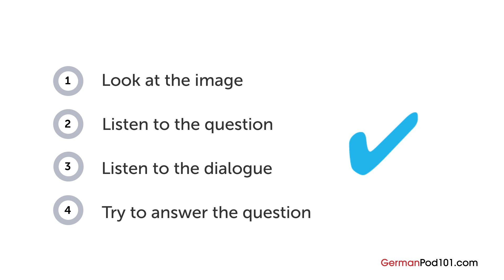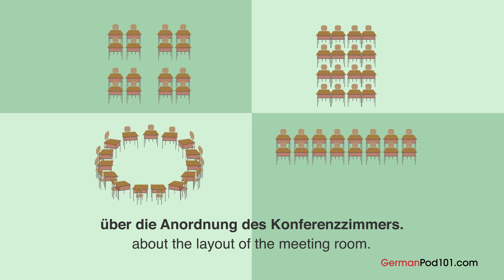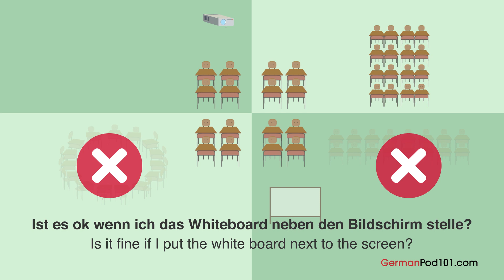German Listening Practice - Setting up a Meeting Room in Germany